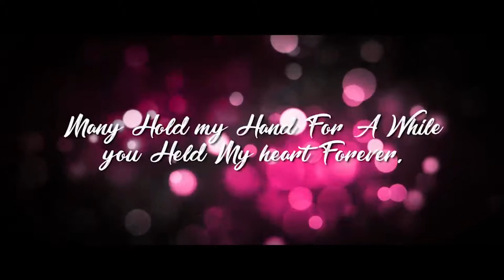Pixocity pre wedding gujarat vishal bhatia photography